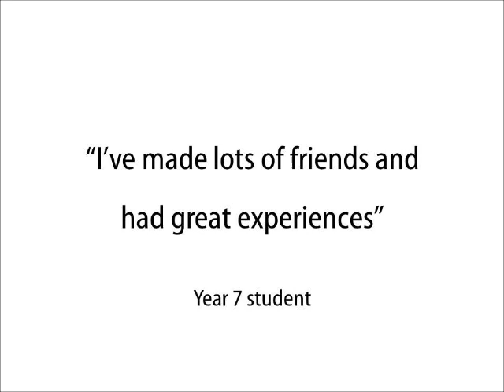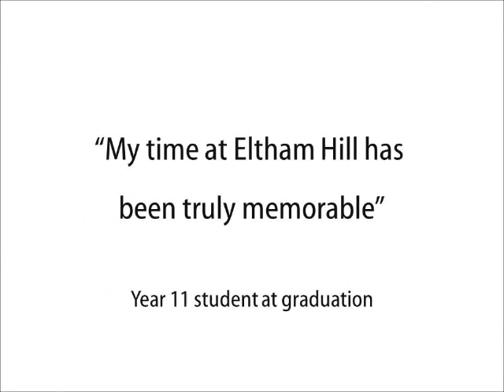Welcome to Eltham Hill Technology College!